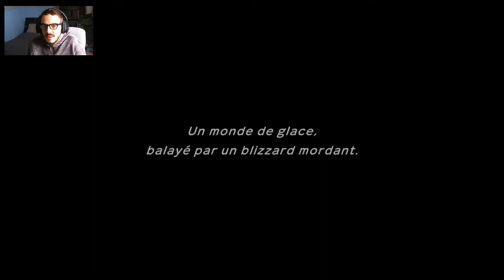POKEMON DONJON MYSTERE : Equipe de secours DX #14 - La chaleur du Mont Ardent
Allez Pokémon Donjon Mystère : Équipe de secours DX est sorti le 6 mars 2020, c'est le moment de continuer l'aventure commencé avec la démo du jeu qui était sorti le 9 janvier, d'ailleurs les épisodes de cette démo sont sur ma chaîne c'est pour ça que j'ai préféré continuer avec l'épisode 4 comme ça vous pourrez revoir Mod'Tête et Étincelle.

Mon serveur Minecraft : minelive.ouimc.fr